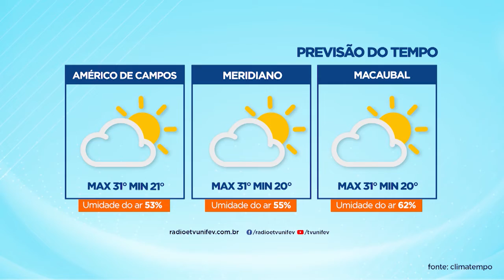TVU Jornal 1ª Edição 25/08/2022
Confira a 1ª edição do TVU Jornal com as principais notícias de Votuporanga e região. Entre os destaques, Associação Comercial de Votuporanga entrega prêmios da promoção do dia dos pais e já está de de olho na sua próxima grande ação para o dia das crianças.